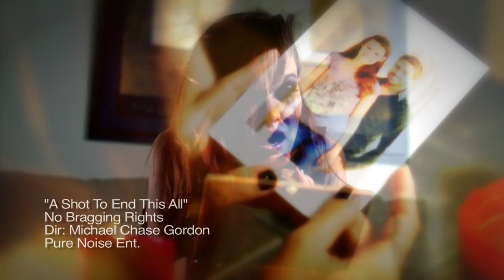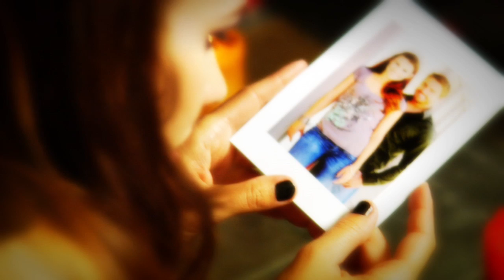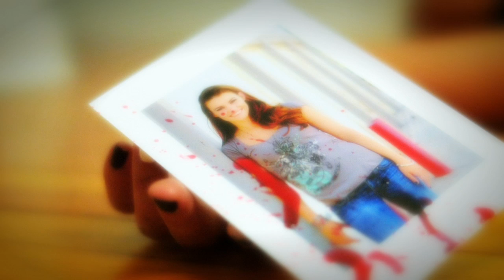No Bragging Rights - A Shot to End This All (HD)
Here is the music video for our single "A Shot To End This All", which was
directed by Michael Chase Gordon of and was edited
by Victor Klaus of The video was filmed in Riverside and
Los Angeles, CA. The band would like to thank all the crew and family members
for there help in making this video happen. Check it out, and re-post!